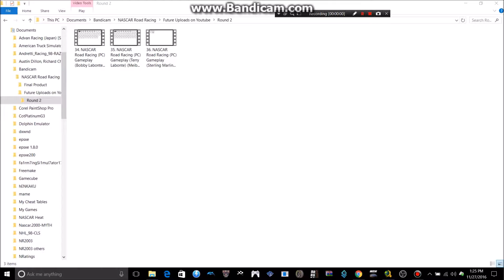NASCAR Road Racing (PC) Gameplay (Mark Martin) (Meibashi Speedway) (3 Laps)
Here is gameplay footage of NASCAR Road Racing for the PC Hope you guys enjoy.

*Music Removed for copyright reasons*